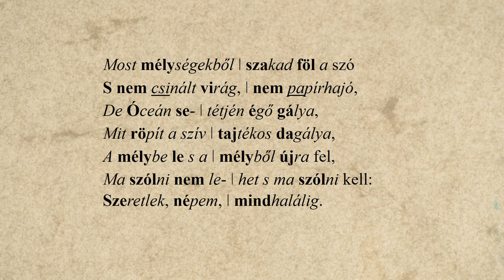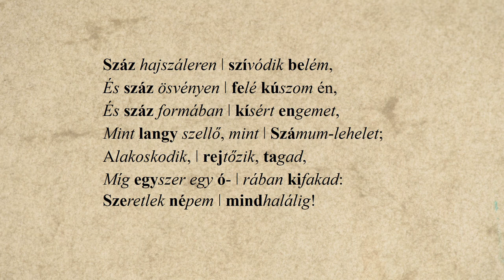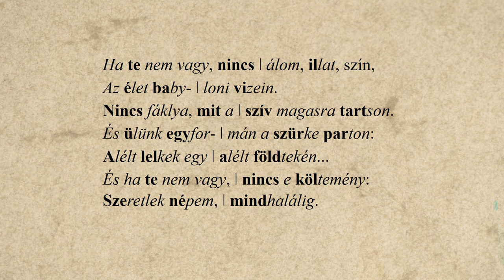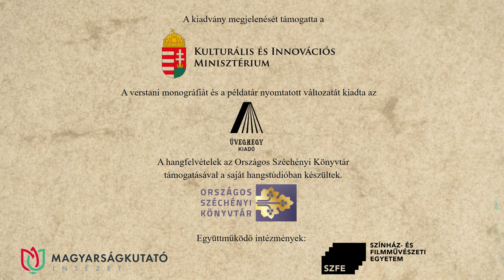50. Reményik Sándor: Mindhalálig – Bubik Réka Hajnalka előadásában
Reményik Sándor: Mindhalálig című versét Bubik Réka Hajnalka recitálja. A hangfelvételt Solymosi Ákos készítette az Országos Széchényi Könyvtár hangstúdiójában, a versvideó létrejöttében közreműködtek a Történeti Fénykép- és Interjútár munkatársai.